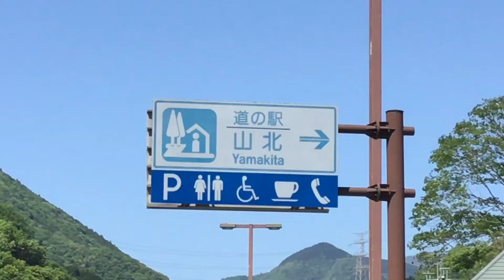道の駅 山北 神奈川県 山北町 1 分で分かる お風呂 温泉 買い物 野宿 無料キャンプ場 #600